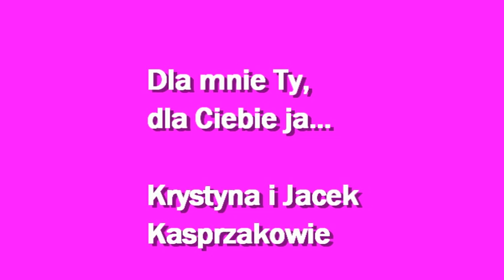Dla mnie Ty, dla Ciebie ja - K.i J.Kasprzakowie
Ostrów Wlkp.,Ostrowski Uniwersytet Trzeciego Wieku. Podczas 4 Senior Festiwalu zorganizowanego przez Krzysztofa Ogórkiewicza w Ostrowskim Uniwersytecie Trzeciego Wieku małżeństwo Krystyna i Jacek Kasprzakowie zaprezentowali słuchaczom romantyczną piosenkę "Dla mnie - Ty, dla Ciebie - ja".